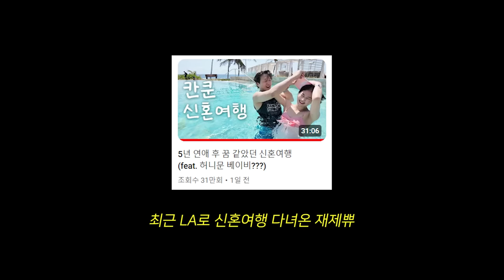결혼식 이후 처음 만난 네 친구들 (ft.힘들었던 그 동안의 얘기들)